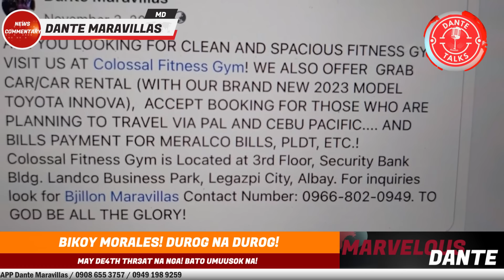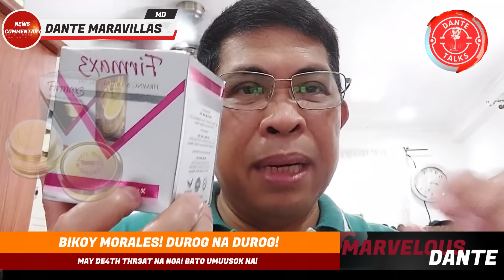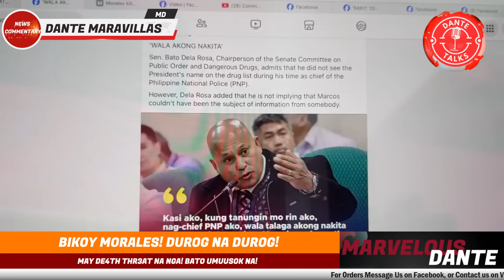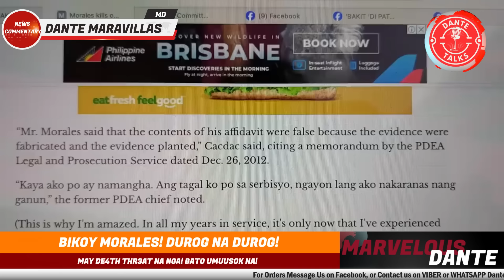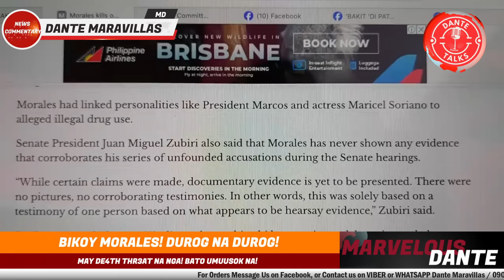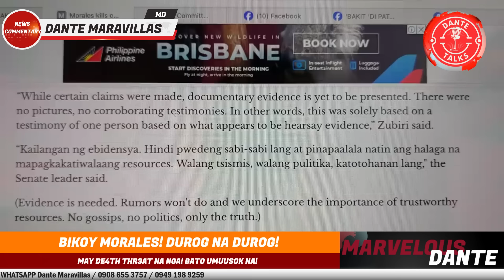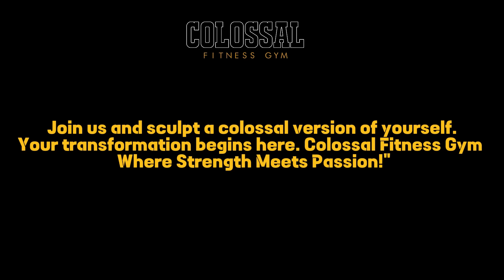BIKOY MORALES! DUROG NA DUROG! MAY DE4TH THR3AT NA NGA! BATO UMUUSOK NA!